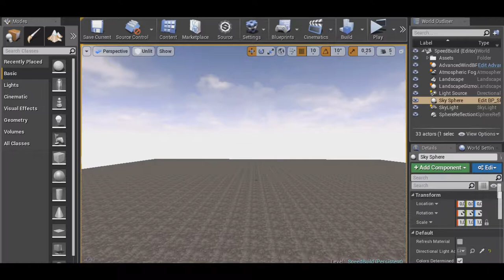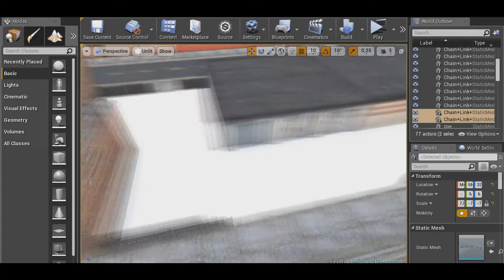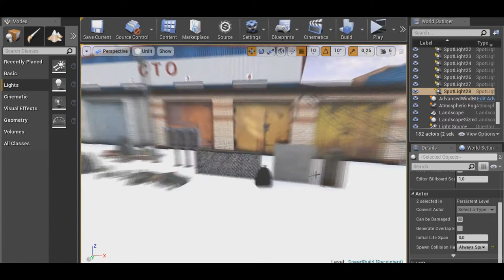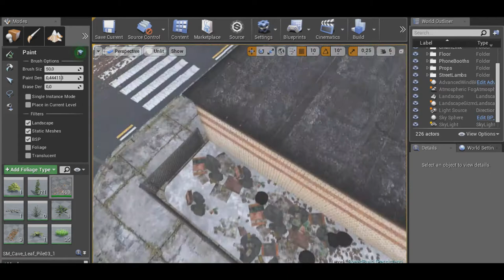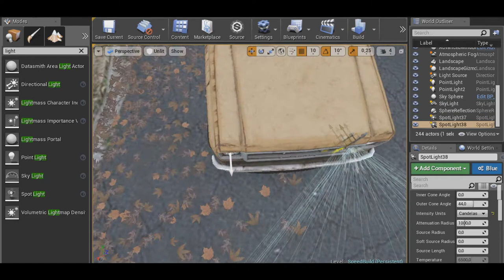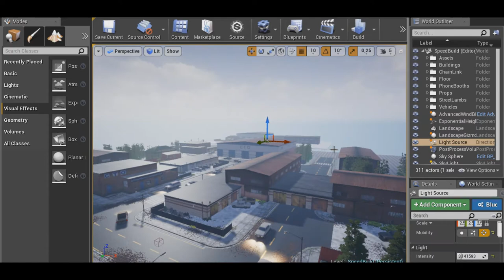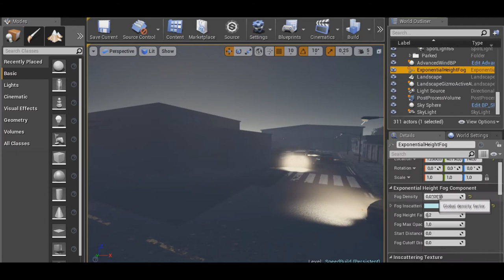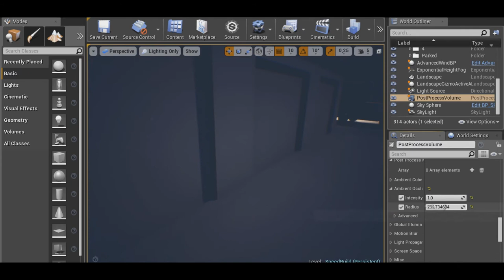'80s Industrial Zone | Unreal Engine 4 | SPEED LEVEL DESIGN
Hello everyone! My name is Kaan Tekin and welcome to my first Youtube video. Today i'll create a "80s Industrial Zone scene. Hope you enjoy and found it helpful!

Actually i wanted to creating scene like this after playing Mafia III. I called my first scene like this one as "WILCHESTER TOWN" and you can find it on my ArtStation page. I'll leave a link.

I inspired the theme from Mafia III but the lighting part is a mash up of Left 4 Dead & Alan Wake. As you know both of them are masterpiece in their genre. So, here it is.

Some buildings has Russian signs because they made by Denis Loginovskiy from SketchFab. Also vehicles made by Renafox from SketchFab. Their links in the bottom too.

Also I'll create content like these each week and i want to read your opinion too. Please share your opinions with me.

You can ask anything, anytime. Feel free about it.